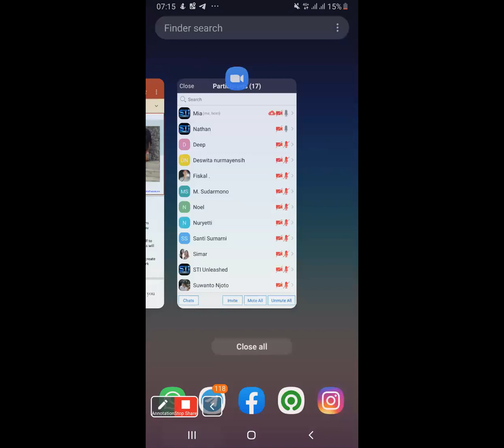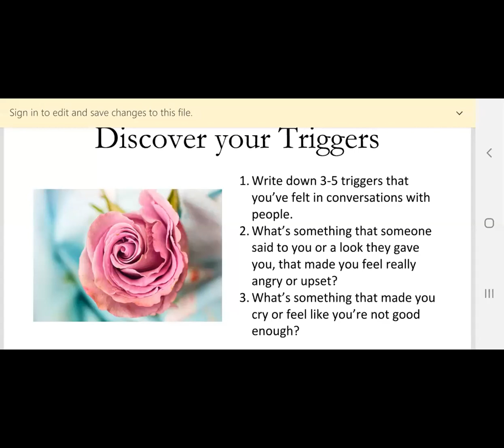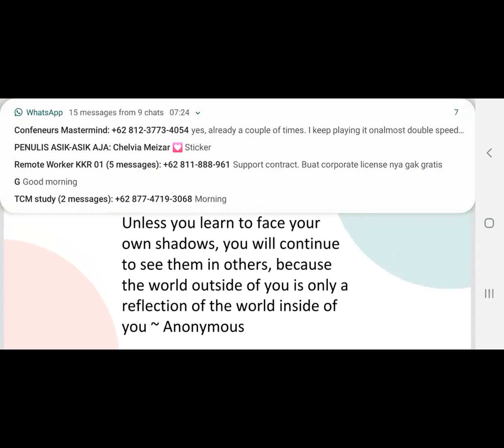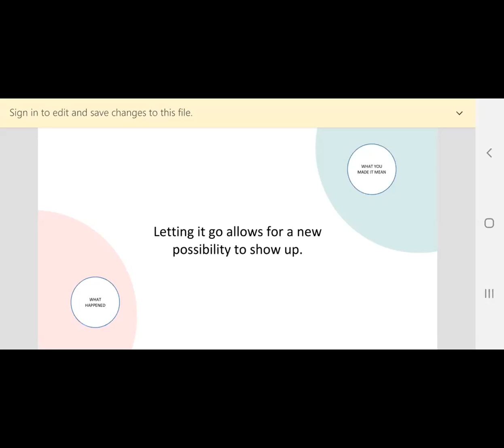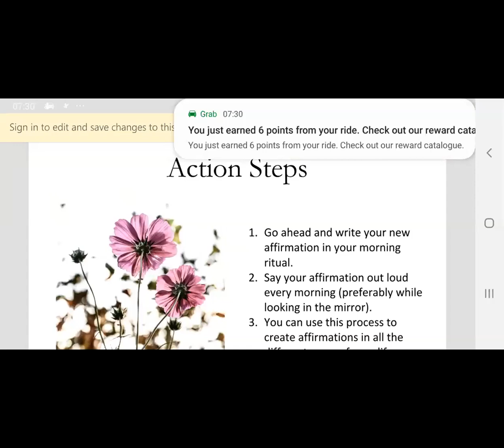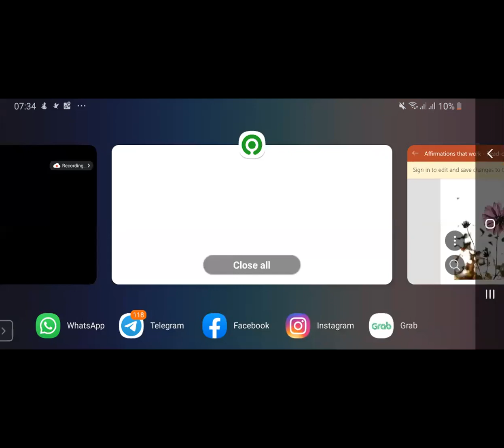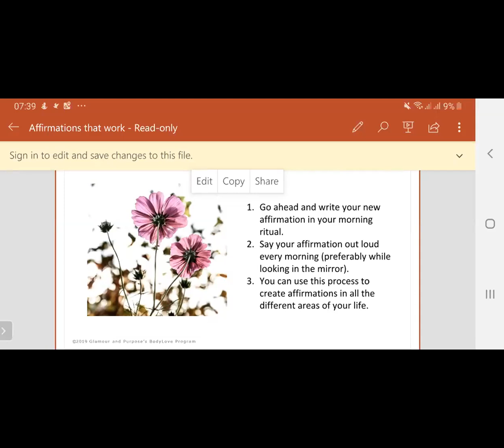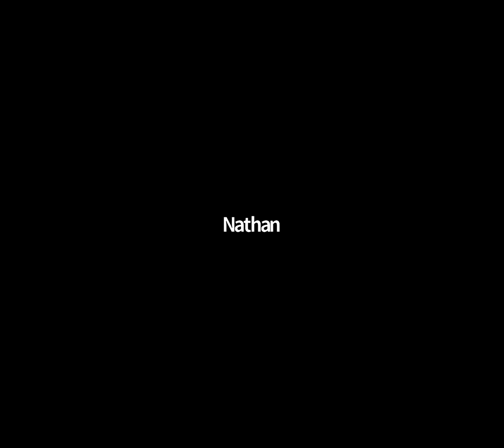How to create affermations by mentor Mia